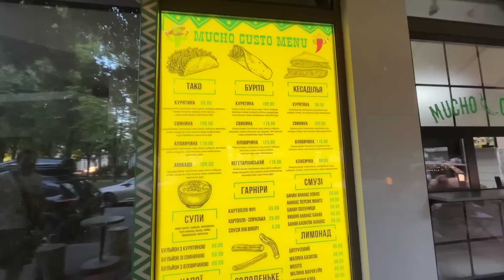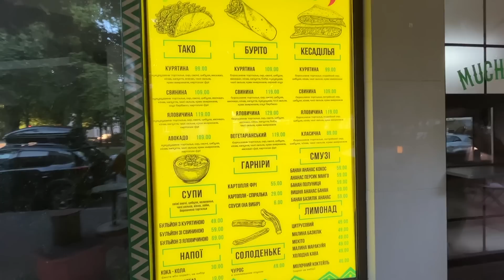Застряли в Житомире, а тут обстрелы